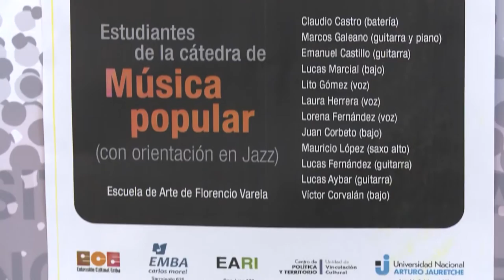Cierre de la “Batalla Cultural”.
El lunes 14 de setiembre desde las 17 hrs. se desarrolló el cierre del Proyecto de extensión “La Batalla Cultural”. Los asistentes disfrutaron de la muestra de Música Popular de la Escuela de Arte de Florencio Varela y una charla con los artistas Javier del Olmo y Claudio Mangifesta.